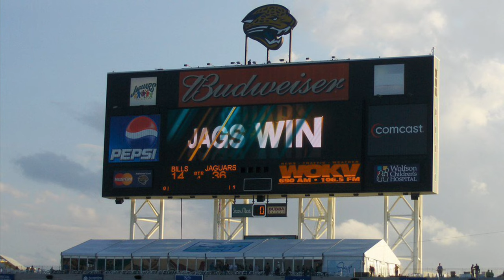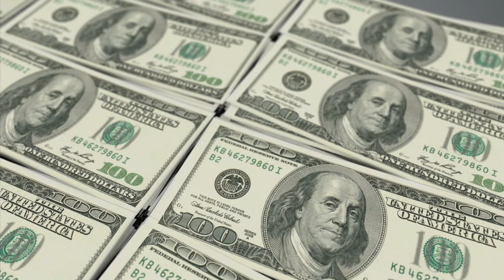Why Jacksonville Struggles to Have an NFL Team…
Why the Jaguars struggle to exist…

References:

US Census